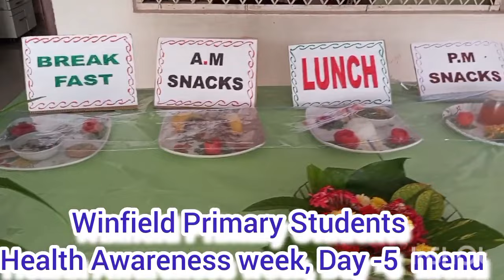Health Awareness Week Day-5 (By Primary Students) at Winfield High School, Khammam